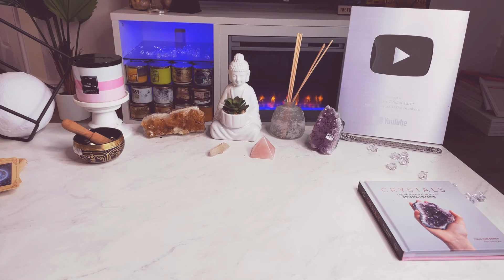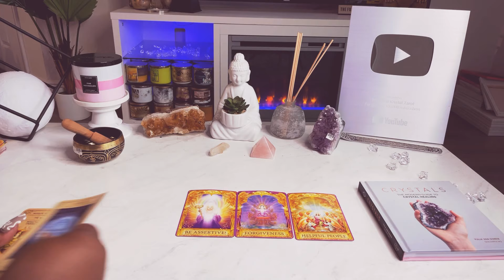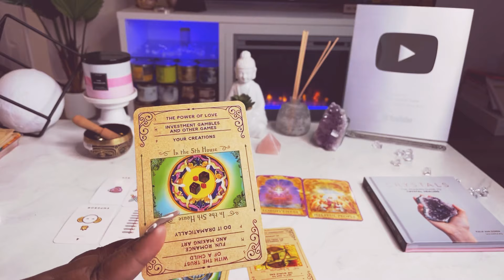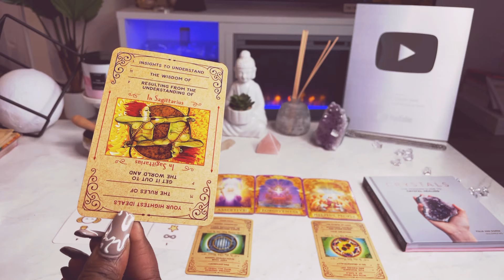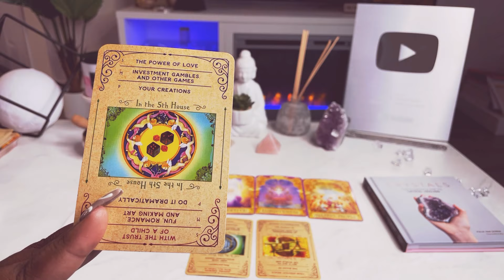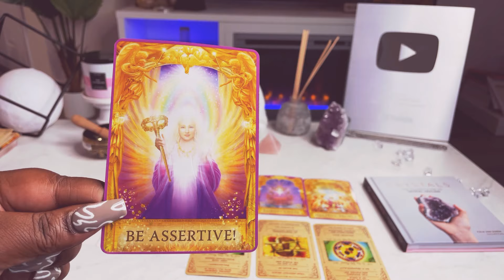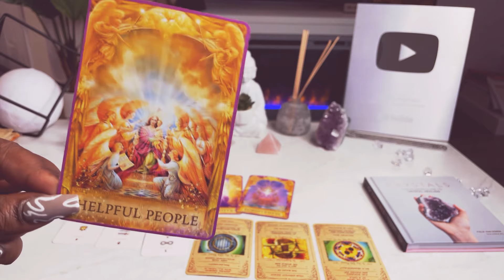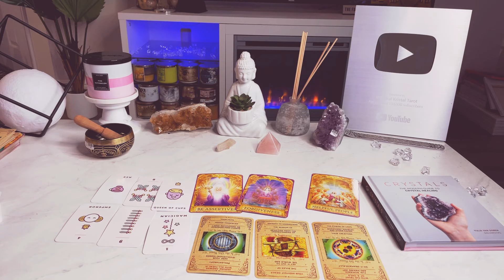Pisces ♓️ *DETAILED AF* ✨March 18-31 Tarot Card Reading